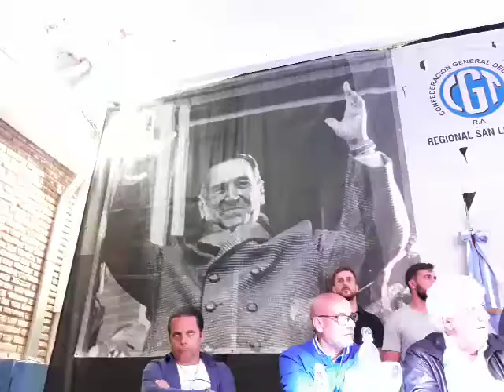DISCURSOS COMPLETOS DE PABLO MOYANO Y JESUS MONZON Encuentro por la Unidad CGT Regional San Lorenzo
EL ACTO POR LA UNIDAD SINDICAL CONVOCADO POR LA CGT REGIONAL SAN LORENZO

Filmado en CAPITAN BERMUDEZ, provincia de Santa Fe, Argentina,     6 DICIEMBRE 2018

+Info:
Rosarinos.com, Sanlorencinos.com, Puertenses.com.ar
EncuentroDeColectividades.com, Colectividades.com.ar